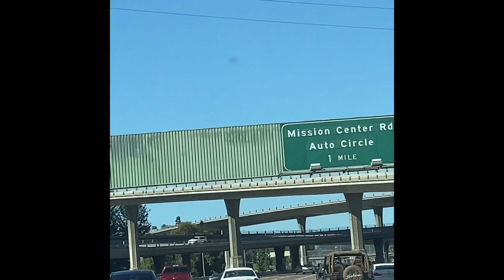Driving Somewhere Pilipino life in USA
San diego freeway 8